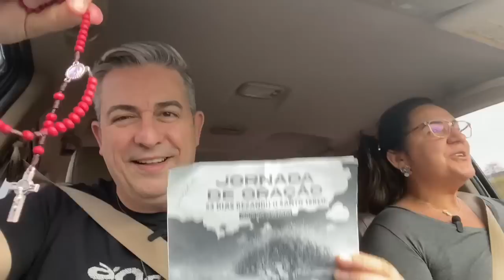38º Dia da Jornada de Oração - O Meu Deserto Florirá - Rodrigo Ferreira